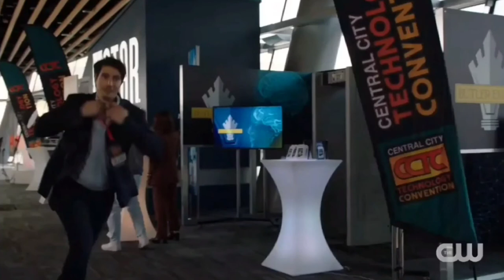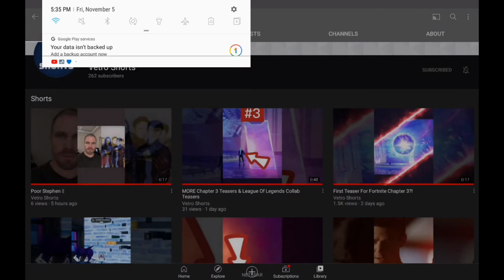The Flash Return Date After Armageddon!! Naomi & Superman And Lois Premiere Dates!!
I Do Tons Of Arrowverse Videos From Arrow, The Flash, Supergirl, Superman And Lois, Stargirl And More!!

• Eddie Thawne Returning To The Flash!? What Will His Role Be?? - The Flash Season 8 News

•Will We See Wally West Return!? Could He Get A New Comic Book Suit?? - The Flash Season 8 Theories

• The Flash FINALLY Getting Gold Boots!! Will It Be During The Crossover?? - The Flash Season 8 News